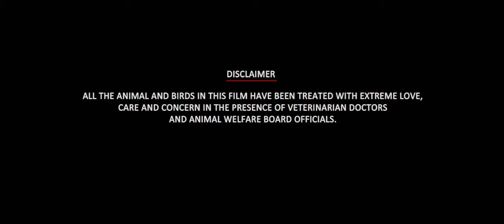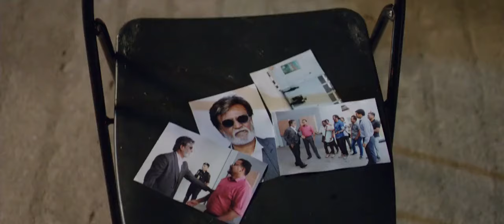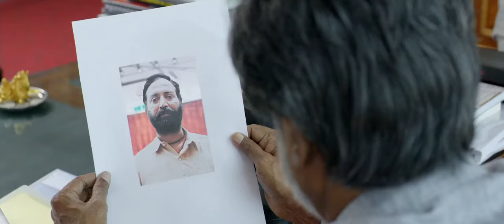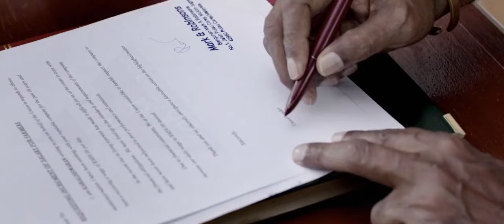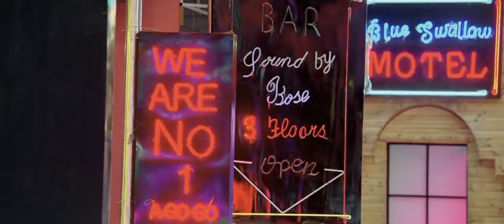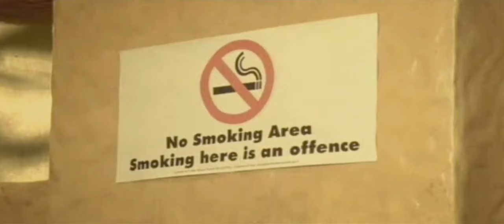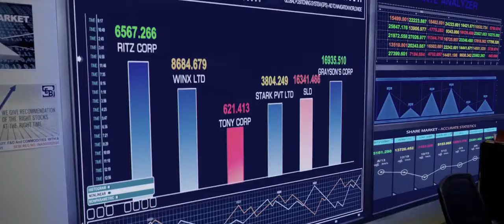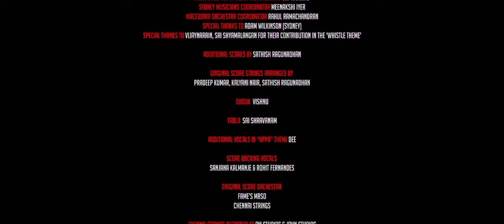Kabali 2016 Hindi Dubbed 720p starring Rajinikanth, Radhika Apte and Winston Chao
Kabali is a 2016 Indian Tamil-language action drama film written and directed by Pa. Ranjith and produced by Kalaipuli S. Thanu.[5][6] The film stars Rajinikanth in the title role, with Radhika Apte, Dhansika, Winston Chao, Kishore, Dinesh, Kalaiyarasan and John Vijay in supporting roles. In the film, Kabali is an aged gangster who gets released from prison and sets on to exact revenge on his rivals while also looking for his wife Kumudhavalli and daughter Yogitha.

Full Name
Directed by:          Pa. Ranjith
Written by:          Pa. Ranjith
Produced by:   Kalaipuli S. Thanu
Starring:                  Rajinikanth
                                 Radhika Apte
                                 Winston Chao
                                 Dhansika
Cinematography:   Murali G.
Production
company:          V Creations
Distributed by:  Gemini Film Circuit
                                 Maxlab Cinemas and Entertainments
                                 Fox Star Studios
                                 Malik Stream Corporations
Release dates:       21 July 2016 (Malaysia)
                                 22 July 2016 (India)
Running time:        152 minutes
Country:                  India
Language:              Tamil (Original)
                                 Hindi (Dubbed)

THIS MOVIE VIDEO IS SOLELY OWNED BY V CREATIONS AND ITS DISTRIBUTION COMPANY FOX STAR STUDIO AND HAS THE RIGHT TO RESTRICT OR REMOVE THE VIDEO.